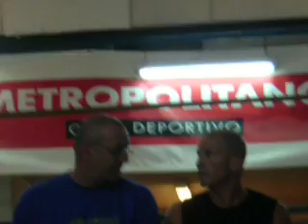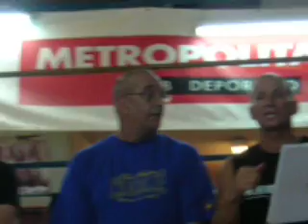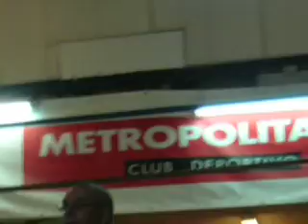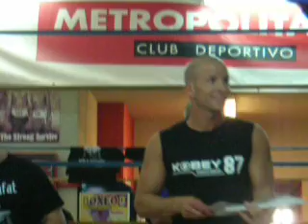dida diafat madrid thaisportcanarias.com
cursillo en madrid entrega de diplomas